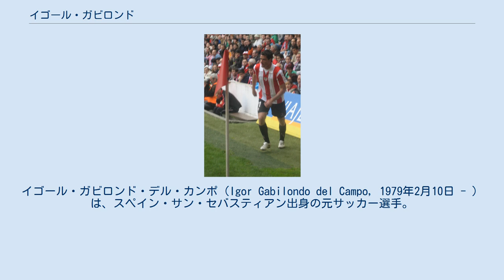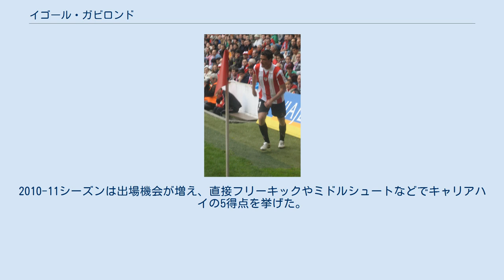イゴール・ガビロンド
イゴール・ガビロンド・デル・カンポ（Igor Gabilondo del Campo, 1979年2月10日 - ）は、スペイン・サン・セバスティアン出身の元サッカー選手。
現役時代のポジションはMF（左サイドハーフ）。
 レアル・ソシエダの下部組織出身。
デビュー後の2シーズンはあまり起用されなかったが、次第にチームにとって重要な選手へと成長し、2003-04シーズンには33試合に出場して5得点を挙げた。
レアルではリーグ戦129試合に出場して13得点した。
 レアルとの契約が満了した2006年夏、ライバルのアスレティック・ビルバオに移籍した。
2006-07シーズンと2007-08シーズンは計59試合に出場して7得点し、2007年4月7日、バレンシアCF戦(1-0)で決勝点を挙げた。
2008-09シーズンは出場機会が減少したが、30歳を迎えた2009-10シーズンは再びチームに対する重要性が増し、CDテネリフェ戦(4-1)で2得点、UDアルメリア戦で1得点の計3得点を挙げた。
2010-11シーズンは出場機会が増え、直接フリーキックやミドルシュートなどでキャリアハイの5得点を挙げた。
コパ・デル・レイのADアルコルコン戦(2-0)でも得点した。